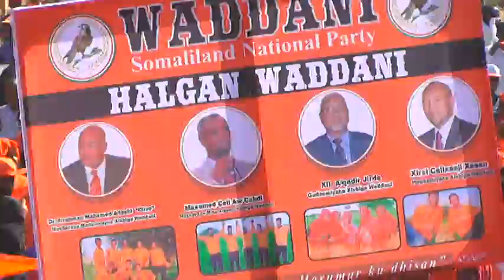wacdirihii uu wadani ka dhigay maglada burco iyo guud ahaanba gobalada somlailand142